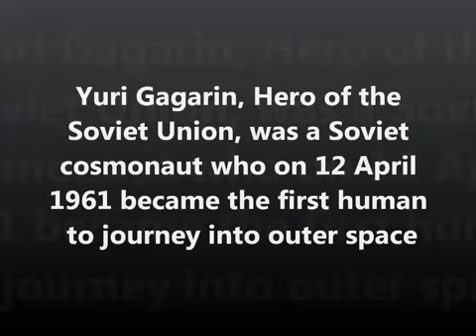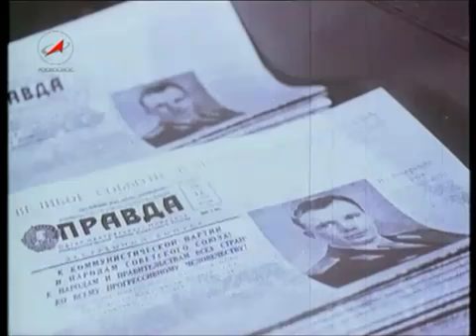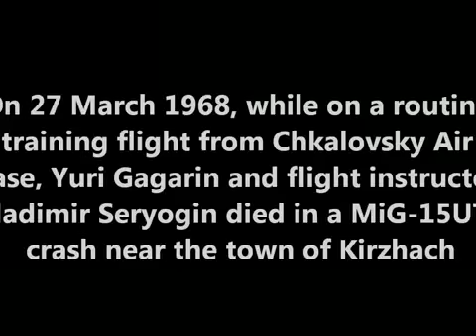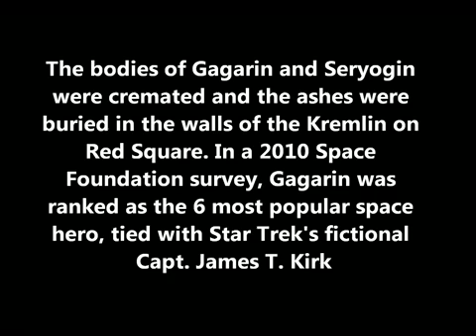Гагарин (YURI GAGARIN)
YURI GAGARIN-Гагарин
Yuri Alekséyevich Gagarina​ (Klúshino, Óblast Occidental, 9 de marzo de 1934-Kirzhach, Óblast de Vladímir, 27 de marzo de 1968) fue un cosmonauta y piloto soviético que se convirtió en el primer hombre en viajar al espacio exterior, logrando un importante hito en la carrera espacial; su cápsula, Vostok 1, completó una órbita de la Tierra el 12 de abril de 1961. Gagarin pasó a ser una celebridad internacional y fue galardonado con numerosas medallas y títulos, incluido el de Héroe de la Unión Soviética, la mayor condecoración de su país.